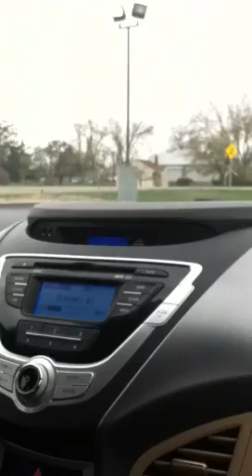Thank You Thursday..."The First Time"